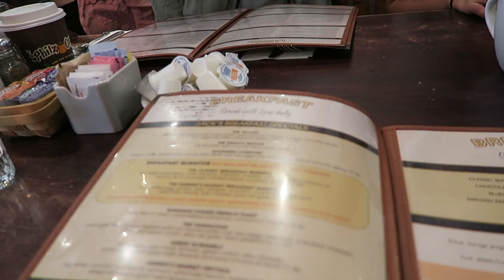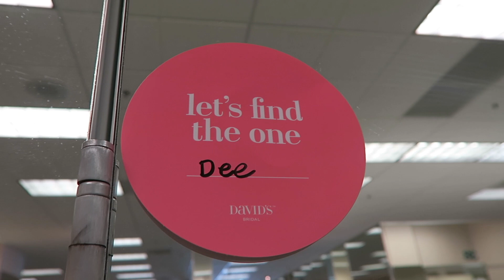Bridesmaids Fitting!//Road to Wedding Series Ep. 6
Hey ya'll!

The wedding is coming along and we've added another checkmark to our list of things completed. Our bridesmaids found their dresses! Check out the vlog to see how the day went :)